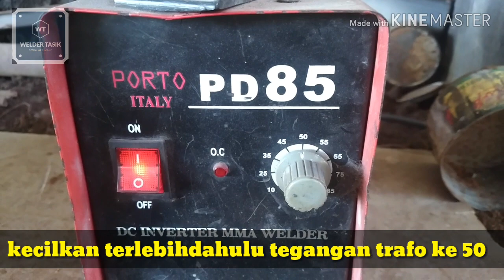Teknik LAS besi tipis 0,7mm tanpa bolong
Besi tipis sering kali menjadi kendala pada saat pengelasan karena sering terjadinya bolong,tetapi buat para welder yang udah pro mungkin bukan kendala lagi karena mereka sudah belajar dari pengalaman .

Tetapi untuk para welder pemula khususnya seperti sy ini perlu lebih banyak belajar lagi,contohnya pada video ini sya Praktekan cara supaya pengelasan besi tipis tidak bolong,dari hasi percobaan sya ini lumayan berhasil dan sering saya pakai buat proses pengerjaan2 bermaterial tipis 0,7mm,

Nah buat kalian yang ingin mencoba silahkan di coba..dan apabila kalian ada teknik dan cara yang lebih simple silahkan kita diskusikan di kolom komentar supaya orang lain yang belum tau jadi tau.mari kita sama2 belajar..

Thanks yaaaa...